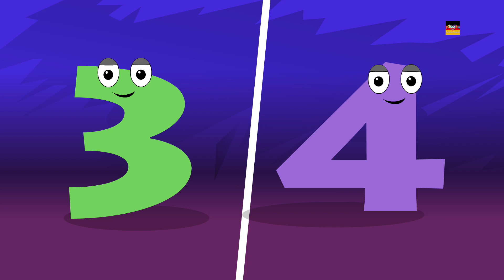Räder auf dem Bus | Kinderlieder | deutsche Kinder reimt | Nursery Rhymes | The Wheels On The Bus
Räder im Bus, Kindergarten reimt und Lied für Kinder, um Gedichte zu lernen und das Lied auf Deutsch zu singen